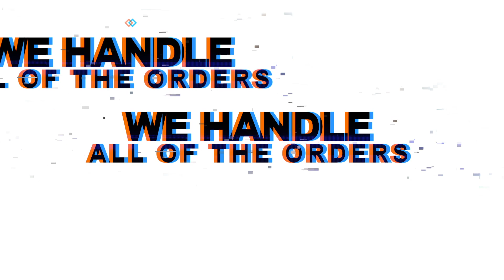Need a women's volleyball team store? We can build it!